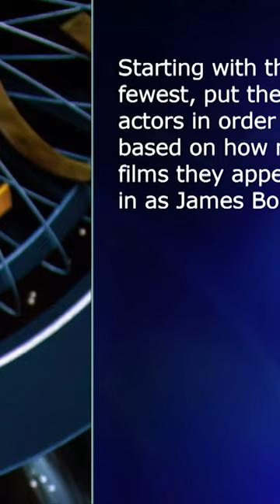How Did Only One Person Get This Bond Fastest Finger Right?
How many Bonds does it take to screw in a lightbulb?